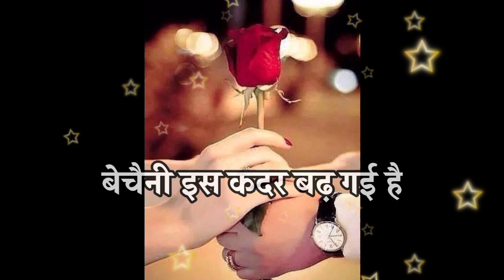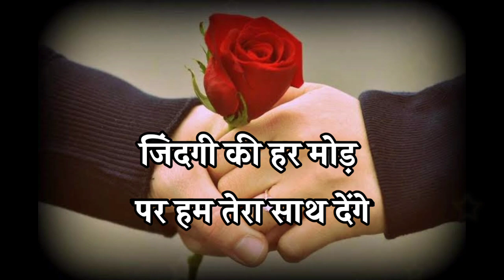new love shayari in hindi 🌹 love shayari 2021🌹new romantic shayari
मेरे प्यारे दोस्तों स्वागत है आप सभी को हमारे ( YOUTUBE CHANNEL) WISHES TO EVERYONE में दोस्तों हमारे चैनल पर आपको रोज अच्छी से अच्छी बेहतरीन लव शायरी रोमांटिक शायरी सुनने को मिलेगी ! दोस्तों अगर हमारी शायरी आपको थोड़ी भी पसंद आती है ! धन्यवाद दोस्तों !